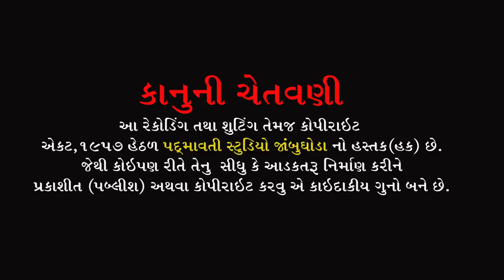નવકાર મહામંત્ર || રસિક બરિઆ || Navkar Mahamtra || Rasik Baria || Salpura || Bodeli || 2022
સિંગર :- રસિક બારિયા
ઓક્તોપેડ:-જી.એન.બારિયા
સાઉન્ડ:- દેવરાજ સાઉંન્ડ નીજરણ દીલગામ